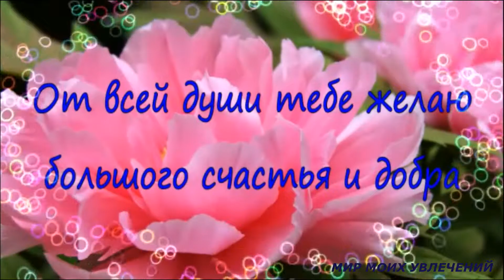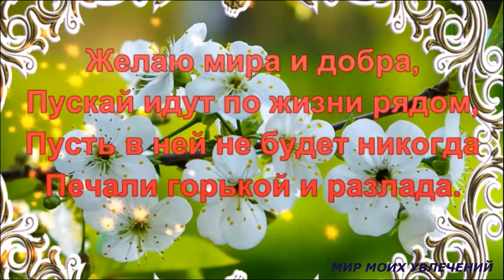С ДНЕМ РОЖДЕНИЯ МОЯ ДОРОГАЯ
С Днем Рождения! Красивое поздравление подруге ,коллеге, женщине.
На моем канале вы найдете красивые поздравления с днем рождения  , пожелания с Добрым утром,  поздравления с другими праздниками
и просто видео с красивой музыкой для души и на тему растений.